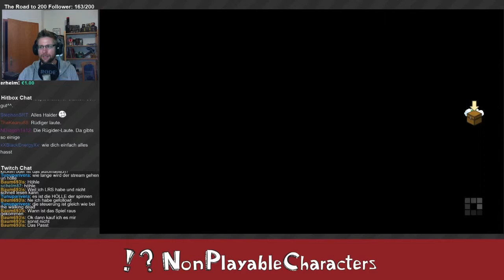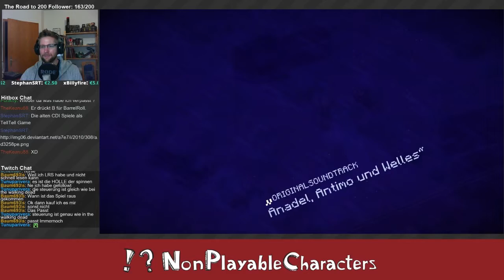Minecraft: Story Mode #03 - Episode 1 "The Order of the Stone"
In unserer Streaming-Reihe "Pixelquest" haben wir, nach einer Abstimmung von der Community das Spiel Minecrat: Story Mode von Telltale Games gespielt.
Hier bekommt ihr die Reihe noch einmal als "Let's Play Format" zu sehen. Für den Fall das ihr etwas verpasst, oder es euch noch einmal in Ruhe anschauen möchtet.

Episode 2 zu Minecraft: Story Mode wird "Assembly Required" heißen und soll zwischen dem 8. Dezember 2015 und 5. Januar 2016 erscheinen.

Wir wünschen euch viel Spaß mit diesem Spiel. Besucht uns auch aufunserer Website. Alle Infos findet ihr in der Linkliste am Ende dieser Beschreibung